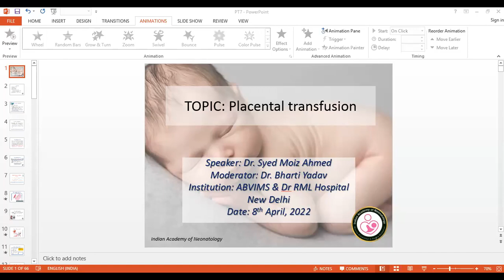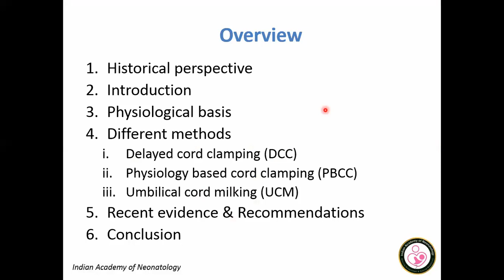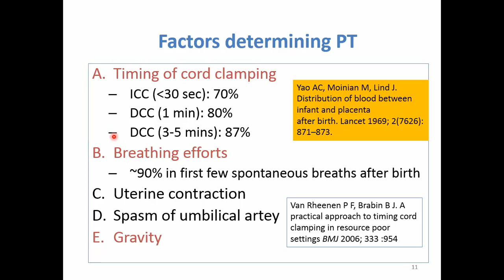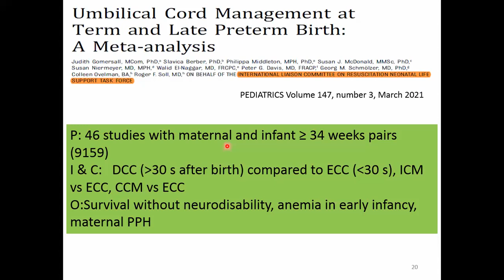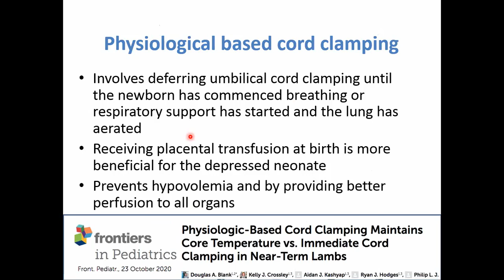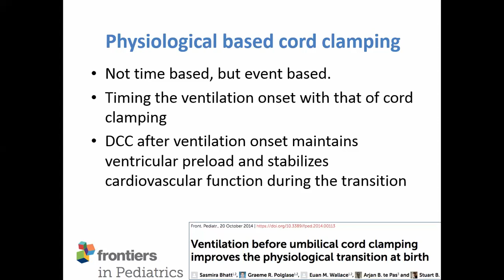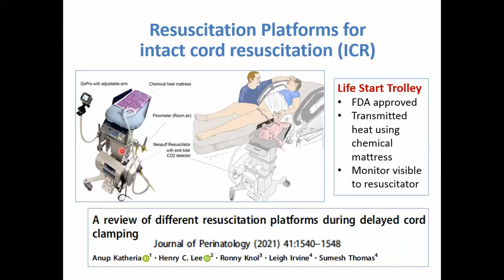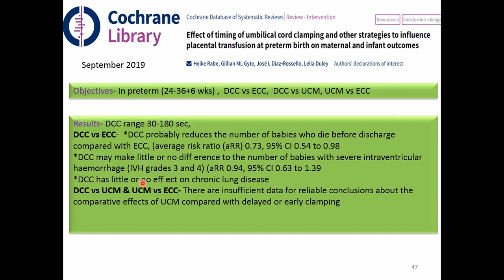Placental Transfusion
Speaker: Dr Syed Moiz Ahmed

Moderator: Dr Bharti Yadav,

ABVIMS & Dr RML Hospital, New Delhi